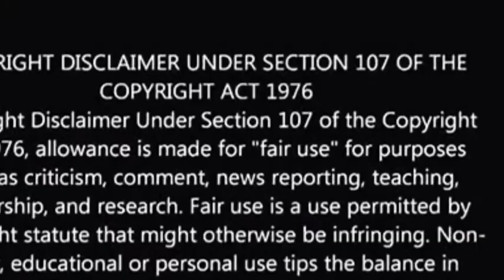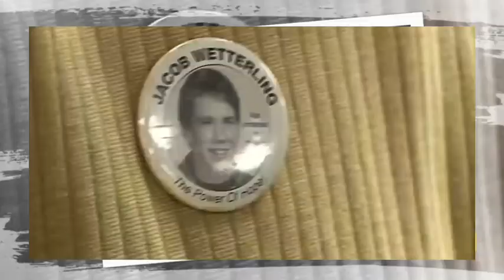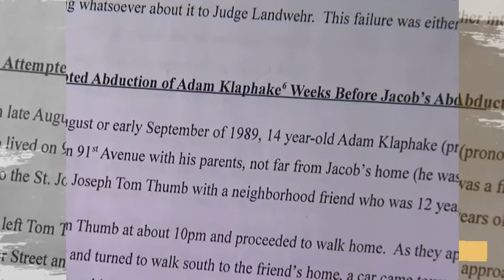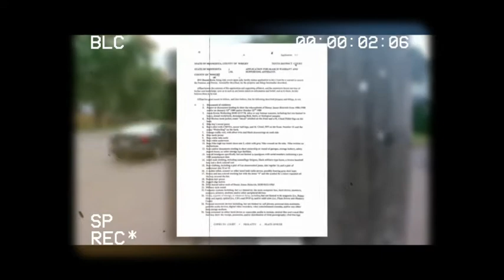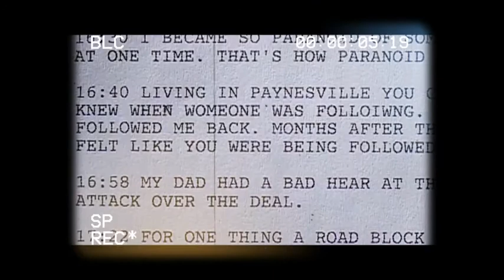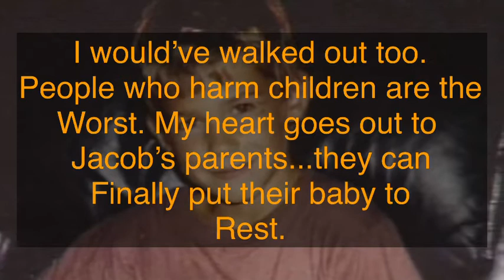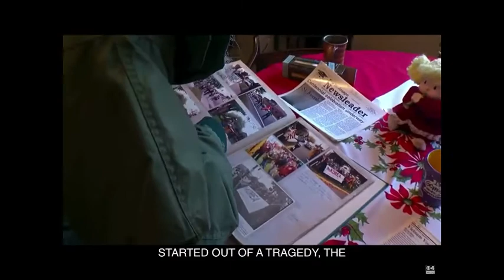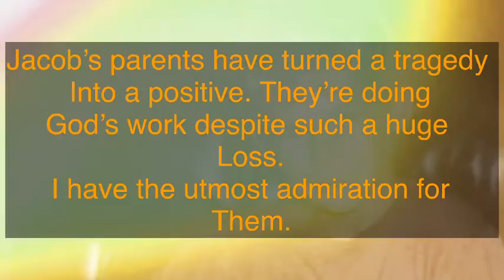Crypt Of Life Tales Abduction Stories Jacob Wetterling Video Commentary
Abduction Stories
Jacob Wetterling

This video is about the abduction, rape and murder of 11 year old Jacob Wetterling.